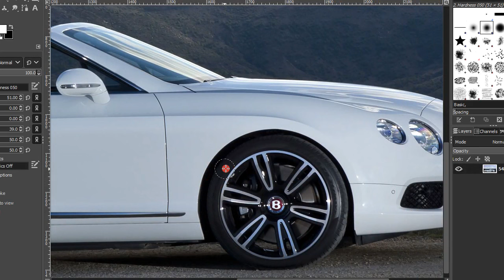Trending PHOTO editing 24/1/2024